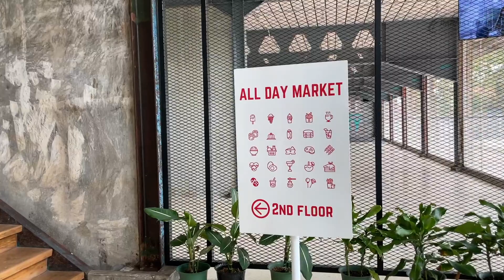Tempat NONGKRONG yang bisa LIHAT PESAWAT?? | Critical 11 Bandung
Hello Guys! Di video ini gue coba jalan-jalan ke Critical 11 yang ada di Bandung, Lokasinya ada di dekat Bandara Husein Sastranegara

Kalian bisa masuk kesini dengan bayar 10.000 Rupiah (weekday) atau 20.000 rupiah (weekend) buat satu orang. Disini kita bisa santai2, menikmati makanan dan minuman sambil liat pesawat landing dan take-off loh! Seru banget sih, cocok buat para pecinta aviasi

Info lengkap mengenai tempat ini bisa kalian lihat di
Instagram Critical 11 : @critical11.id